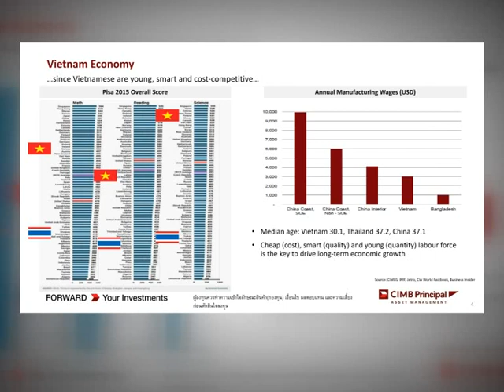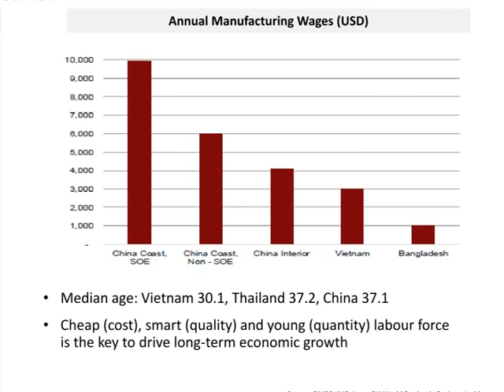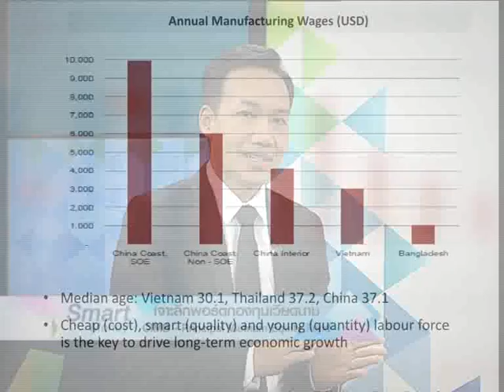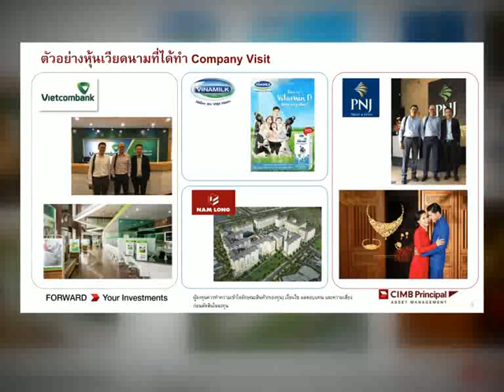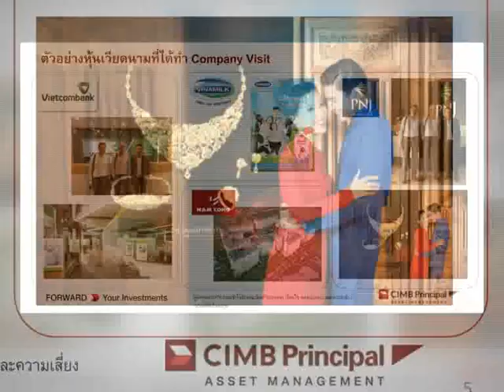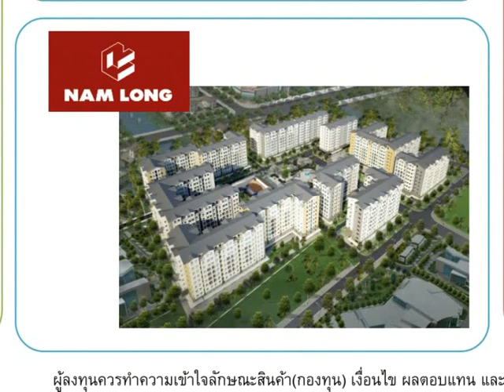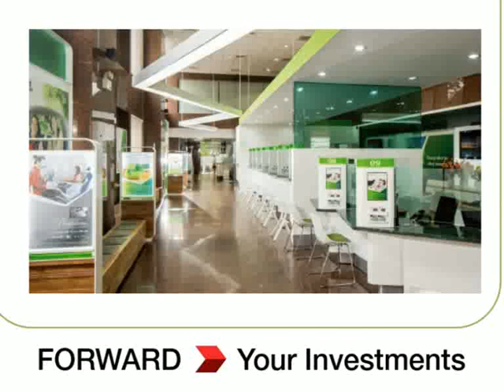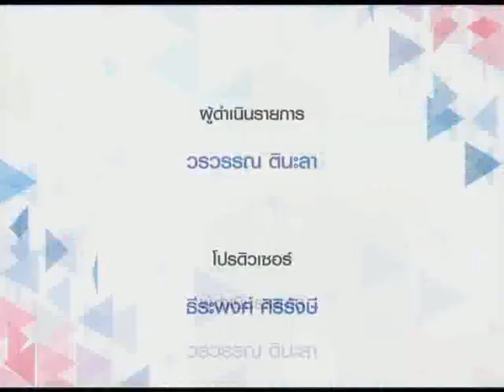Smart Money ช่วงที่ 2 "เจาะลึกพอร์ตกองทุนเวียดนาม CIMB - Principal Vietnam Equity Fund" / 3 ต.ค. 60